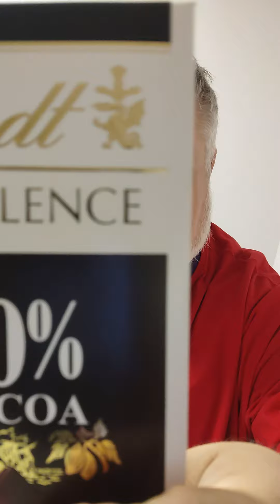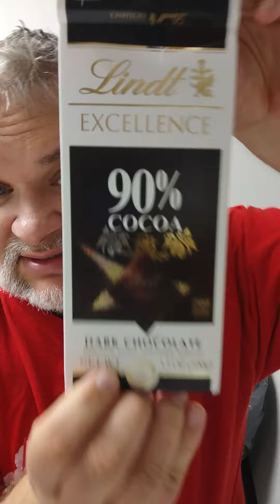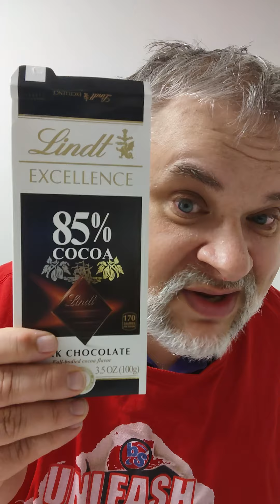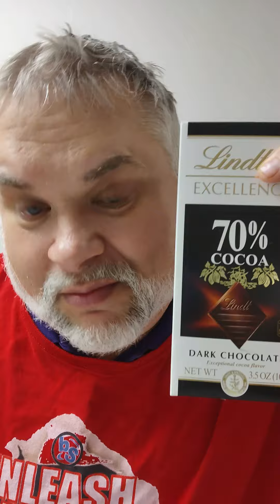Trying LINDT Excellence 90% 85% 70% Cocoa Chocolate for First Time!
I CHALLENGE you to SNACK something NEW each and every day like some LINDT's 90% 85% 70% Cocoa Chocolate for the first time to VERY surprising result for this Fluffy Fella!  Nothing too SWEET about this candy!  This is DARK Chocolate in its purest form is it yummy or yucky?